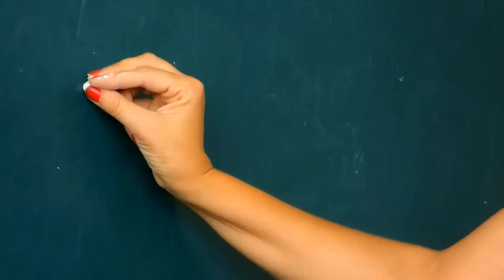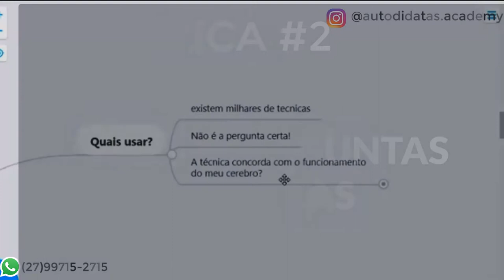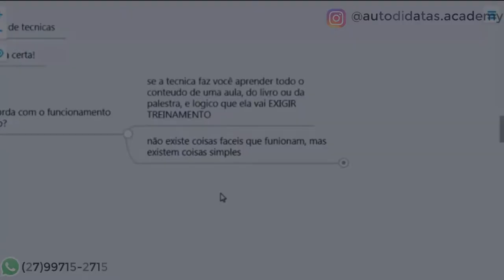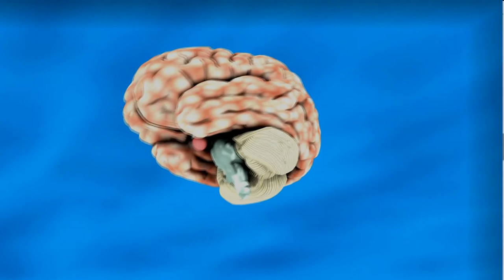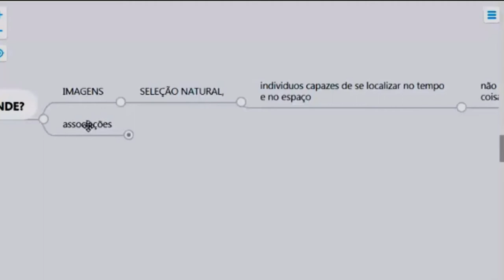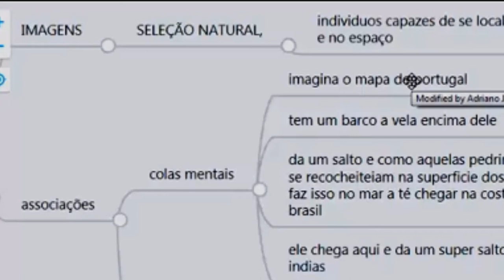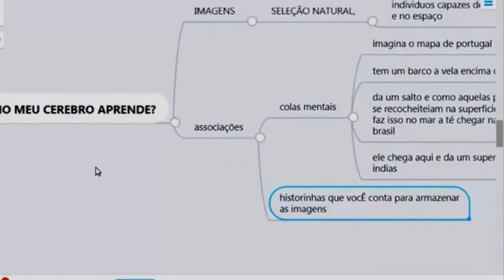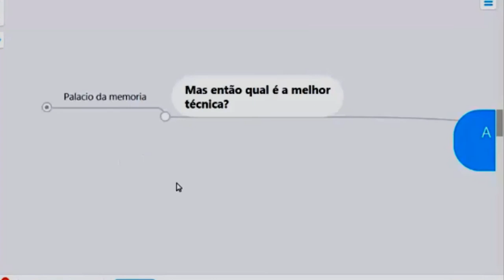5 SEGREDOS para enfiar o CONHECIMENTO dentro da sua cabeça e ficar por lá por muito tempo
Existem formas suuuper fáceis de mandar a informação para a memória de longo prazo, nesse vídeo vou te passar 6 dicas.

O SEGREDO PARA O CONHECIMENTO entrar na sua caeça e ficar por um longo tempo
DICA 1
Todas as técnicas de estudos são ferramentas, então treine a sua capacidade de usa-las para aprender melhor.

DICA 2
Faça as perguntas corretas.
Qual técnica que funciona melhor pra mim?
Como descobrir isso?
- Por meio de testes semanais

Dica 3
Não existem técnicas fáceis, existem as técnicas que funcionam melhor

Dica 4
Use o poder das imagens e das associações para aprender melhor

Dica 5
Aprenda a teoria do palácio da memória

Conheça o Guia Prático do Palácio da Memória: EM BREVE

🎁 Curso Gratuito que pra você Aprender + rápido e Melhor: 11 Estratégias Avançadas de Estudos

MEUS CURSOs E TREINAMENTOS

✍️ Se vc tem dificuldade de entender e reter o que vc estuda, faça... Anotações Eficientes a Formula da Compreensão do Conteúdo

🧠Se vc quer minha ajuda para estudar de forma eficiente, e com acompanhamento, faça... Academia do Autodidata, além dos vídeos explicando as estratégias tbm tem contato direto comigo no telegram todos os dias para tirar suas dúvidas e receber feedback.